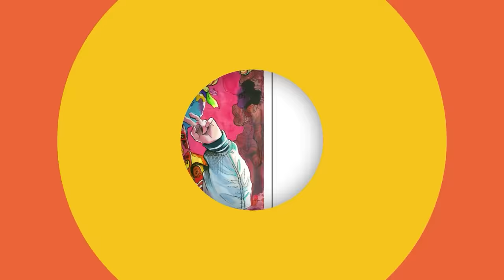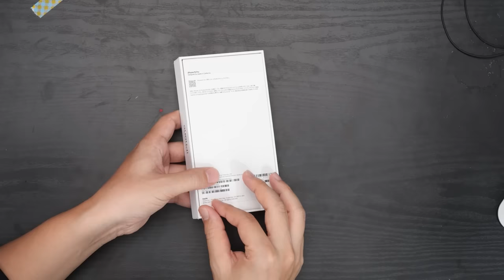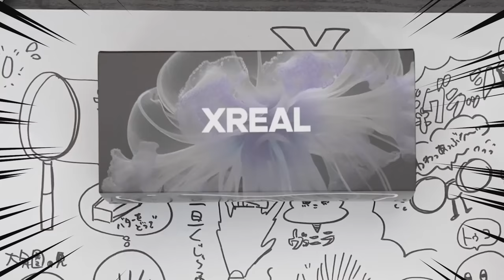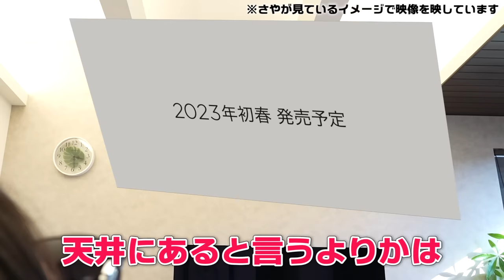【サプライズ】妻のスマホが壊れたので、絵師の夫が「iPhone15 Pro」カスタマイズしてプレゼントしたらまさかの展開に…【妻が寝てる間に描く!】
今回は、妻のiPhoneが古くなりどうしようもないくらい
不具合が起きているので、サプライズで最新機種
「iPhone15 Pro」をプレゼントしちゃおうという動画です！！

……ただし、カスタマイズして！！
しかもまたしても案件ドッキリのダブルパンチ！👊
最新のiPhoneと最新のARグラスXREAL Air 2で
最先端の妻にワープ進化させます！！

＼世界中でベストセラーのARグラス‼／
XREAL Air 2 事前予約特典（先着1000名様限定！9月21日〜10月15日）
5,000円相当のギフト特典をプレゼント！
①Appleギフトカード（2,500円分）
②XREAL Kaleido Kit－グラススキン（定価：1,500円、6種のうちいずれか1種）

🛒製品詳細・購入はこちら(Amazon)🛒
【Amazon】
■提供■
Xreal Japan

15,000円以上購入で1,000円引き：NVN5D0O8UHWF
45,000円以上購入で2,000円引き：331NZZFY6RM5
60,000円以上購入で3,000円引き：KRVUNDF6H5P5
有効期限：8月25日-12月31日

10月16日発売開始！
magic in my pocket.

企画/撮影：なつめさんち
監督/構成：なつめ げん
動画内イラスト：なつめ さや
編集：
ゆか@TenChannel_777
くじら@kuzirarium

※稼働準備中

エンディングテーマ
『旅立ちの青』
作曲：くれは